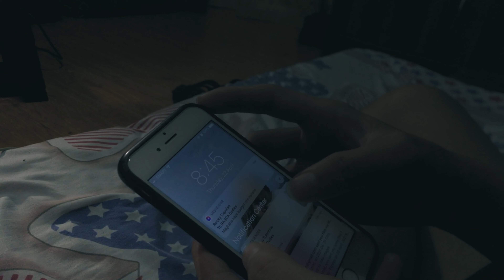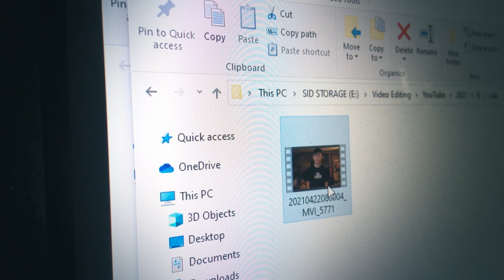"I" FOR INSPIRATION | Into the Stairs | A Cinematic Vlog Film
Gusto lang naming ibahagi sa inyo kung ano ang inspirasyon, pero malamang alam niyo na yun kaya, sana itong pinagtulungan namin ay maging way para ma inspire pa kayo sa mga gusto niyong makamit or kung ikaw ay nawawalan ng inspirasyon o wala talagang inspirasyon. Tuloy lang kapatid!